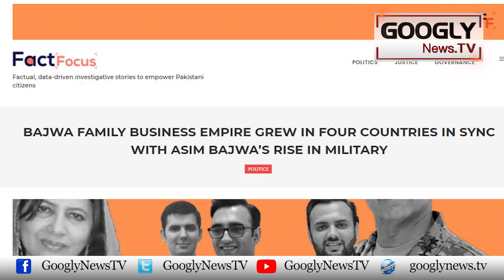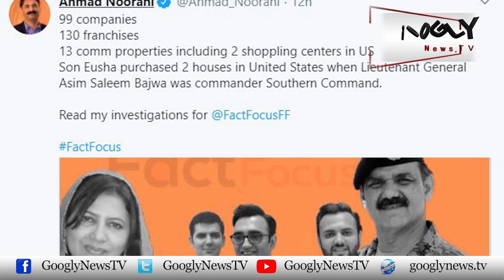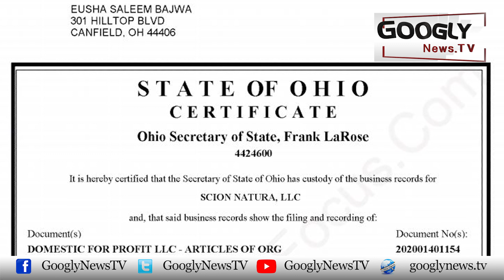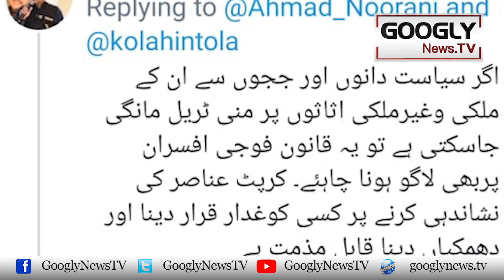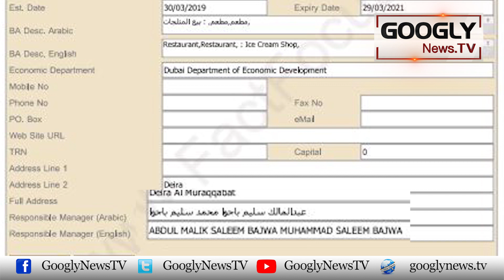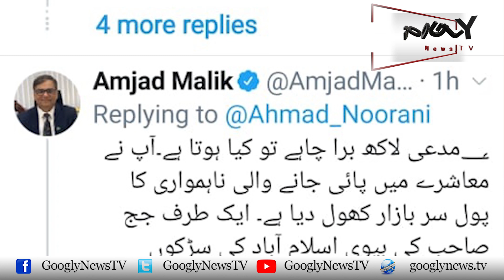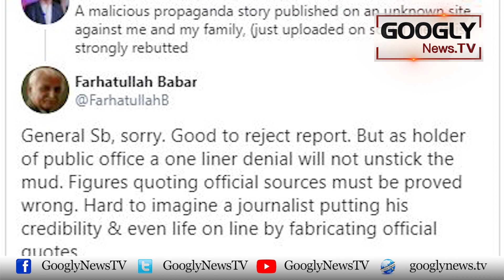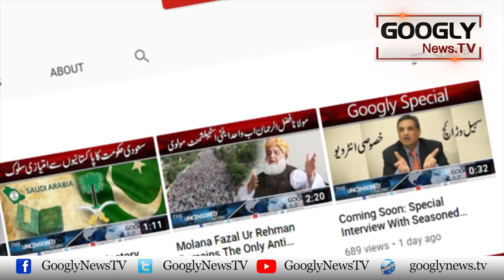General Bajwa Report Challenge Karain, Har Forum Per Sabit Karon Ga: Ahmed Noorani | Googly News TV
General Bajwa Meri Report Challenge Karain, Har Forum Per Sabit Karon Ga: Ahmed Noorani